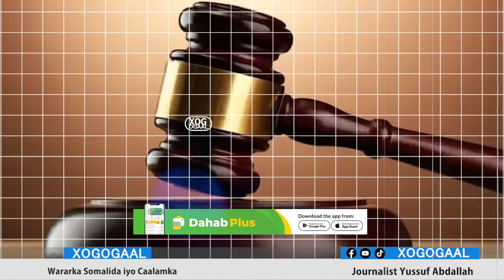Xog Deg Dega Xadhiga Xil Maxmed Abiib Iyo 3 Denbi oo lagu helay? Ficilo Qaran Dumis ah Jabuuti muxu?